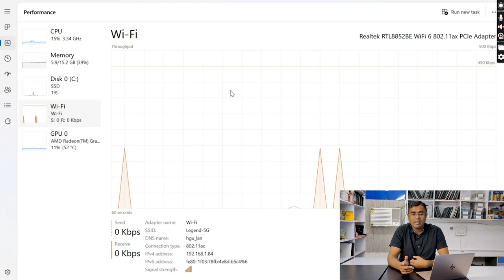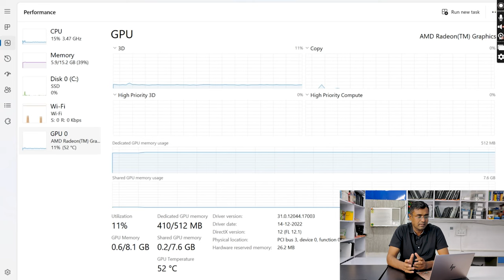Lightest Laptop HP Aero BE2046AU , BE2047AU , BE2048AU | AMD Ryzen 7 7735U Series | Latest 2023 100%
BE2047AU. Warm Gold
BE2048AU. Natural Silver
Ryzen 7 7735U, 16 GB Ram, 1 TB SSD, 13.3" FHD Screen, Window 11